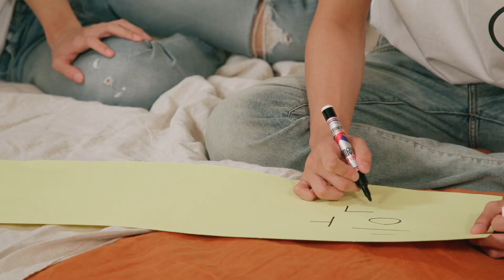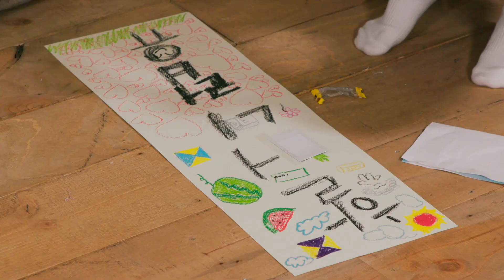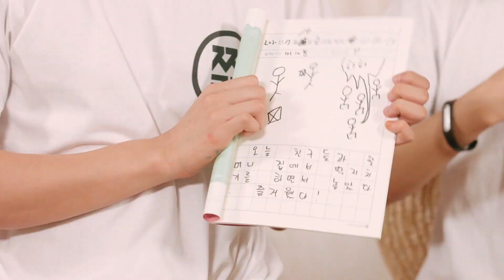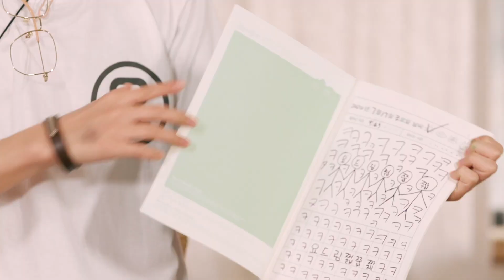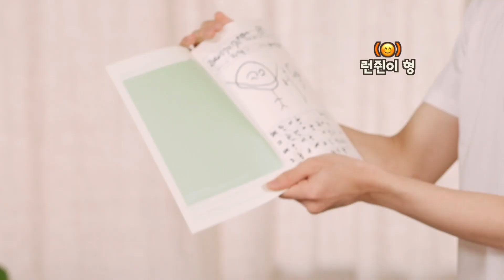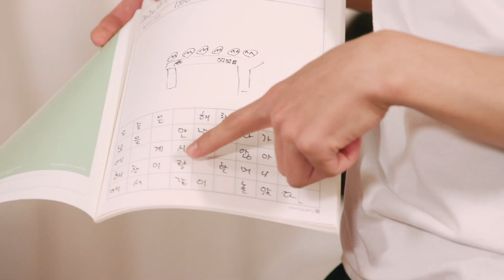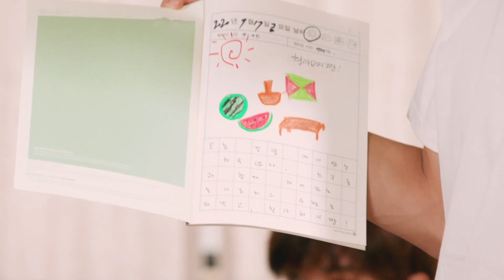쓱싹쓱싹🖍그림일기를 썼어yo~DREAM 쩗쭓짧😝 EP.3 | 한 여름 낮의 꿈🌞 - ARABIC SUB